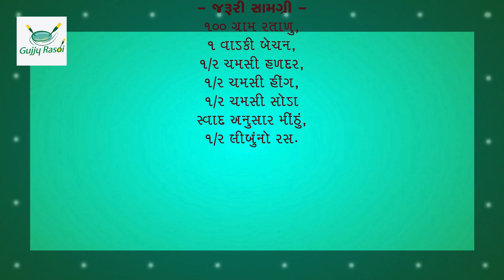लग्न-प्रसंग में बनने वाली सुरती रतालू पूरी | રતાળુ પુરી | રસોઈ શૉ | ગુજ્જુ રસોઈ | ગુજરાતી રસોઈ